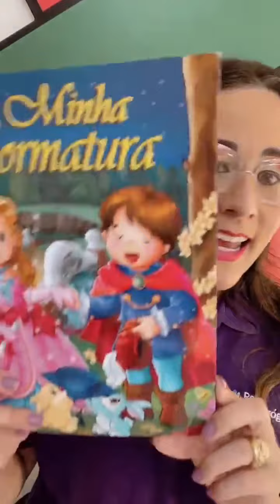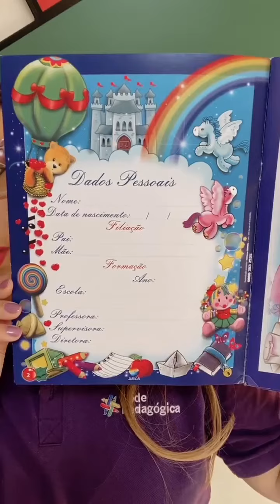Descomplicando a formatura infantil 😉